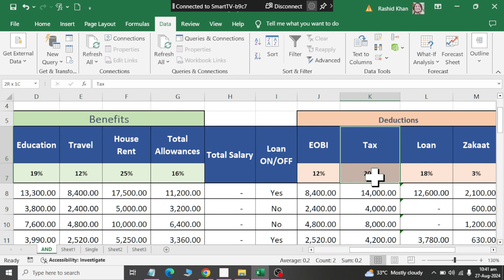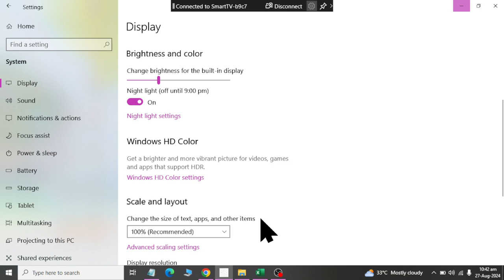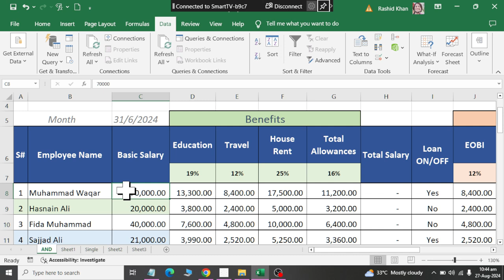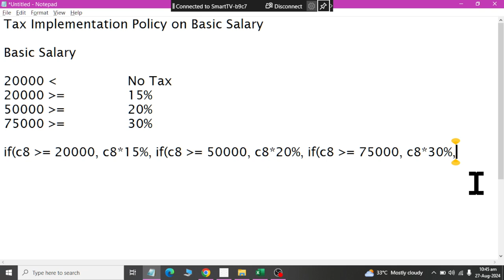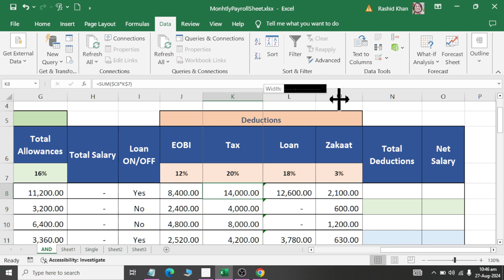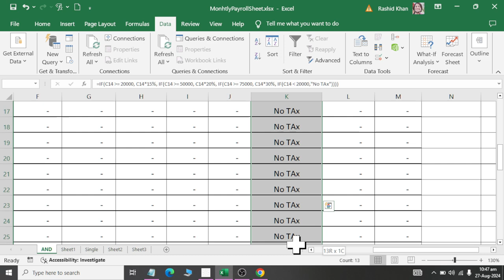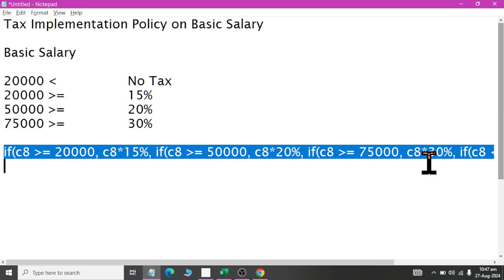Class 30 IF Example Tax Calculation in MS Excel 2019